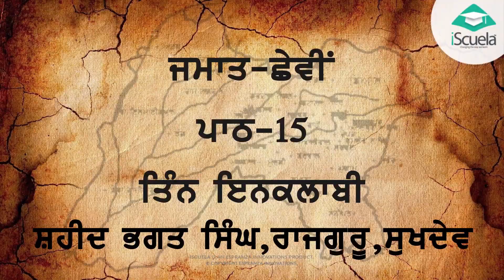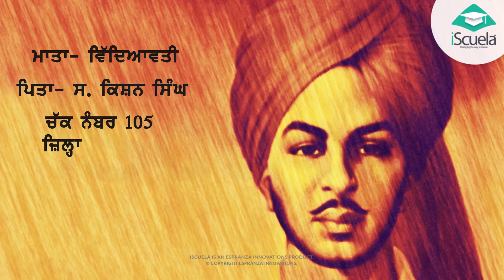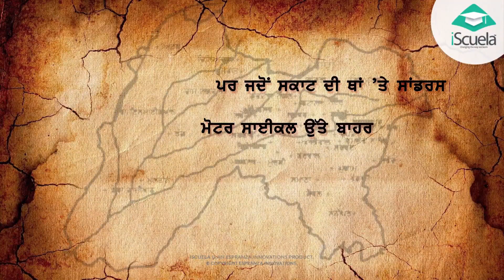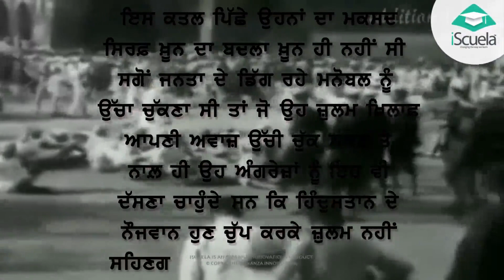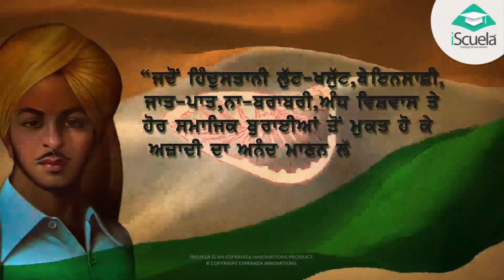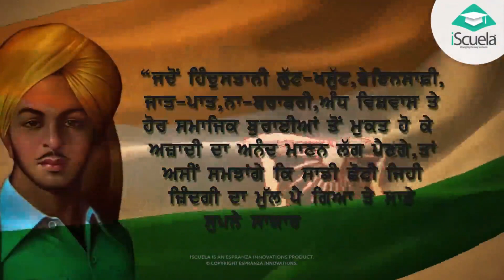PB | Class 6 | Punjabi | Chapter 15 | Tin Inkalabi (PSEB)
ਪਾਠ 13 'ਤਿੰਨ ਇੰਕਲਾਬੀ' ਪੰਜਾਬੀ ਭਾਸ਼ਾ ਦੇ ਕਿਤਾਬਾਂ ਵਿੱਚ ਪੜਾਈ ਜਾਣ ਵਾਲਾ ਹੈ। ਇਸ ਪਾਠ ਵਿੱਚ ਤਿੰਨ ਸ਼ਹੀਦਾਂ ਦੀ ਸਾਖੀ ਦਰਸਾਈ ਜਾਂਦੀ ਹੈ ਜਿਨ੍ਹਾਂ ਨੇ ਆਪਣੇ ਪਰਿਵਾਰ ਦਾ ਤਿੰਨ ਲੜਾਕੂਆਂ ਨਾਲ ਜੂੜਿਆ। ਪਾਠ ਵਿੱਚ ਸਿਖਾਇਆ ਜਾਂਦਾ ਹੈ ਕਿ ਸੋਸ਼ਲ ਰਿਫਾਰਮ ਜਾਂ ਸਮਾਜਿਕ ਇਨਸਾਫ ਕਿਵੇਂ ਮਿਲਦਾ ਹੈ। ਇਸ ਪਾਠ ਦੀ ਮਦਦ ਨਾਲ ਬਚਿਆਂ ਨੂੰ ਸਮਾਜਿਕ ਇਨਸਾਫ ਦਾ ਮਹੱਤਵ ਸਮਝਾਉਣਾ ਸਿੱਖਾਇਆ ਜਾਂਦਾ ਹੈ ਅਤੇ ਉਨ੍ਹਾਂ ਨੂੰ ਆਤਮ-ਬੋਧ ਤੇ ਭਰੋਸਾ ਵਿਕਾਸਿਤ ਕਰਨ ਲਈ ਪ੍ਰੇਰਿਤ ਕਰਨਾ।